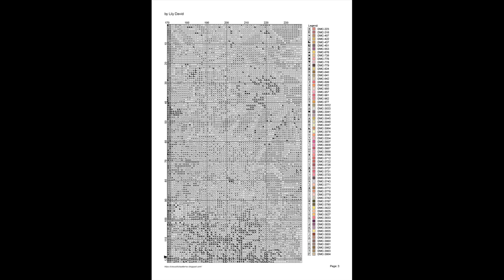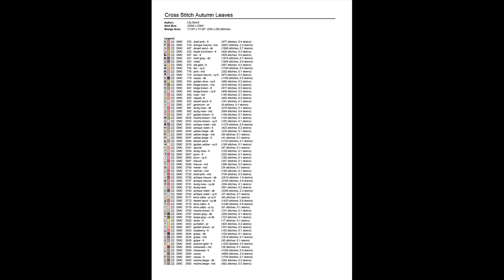Cross Stitch Patterns| for |cross stitch designs| Flowers 14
Cross Stitch, cross stitch designs, Order to Download PDF Cross Stitch Patterns Flowers14,
THIS IS ONLY INSTANT DOWNLOAD PATTERN!!!, Large Easy to Read Charts, No need to enlarge, You can print them in any size you want,
This pattern is for HAND stitching, NOT embroidery machines!
THIS IS NOT A FINISHED CROSS STITCH PROJECT!!
THIS IS NOT A KIT. No Floss or fabric are included.
I will NOT send anything to you.
Purchase to download PDF chart patterns only.

Details:
Full stitches only. No half stitches and no backstitching necessary.

You will download two versions of charts (patterns only not kites):
# Chart 1: Symbols over colors charts in PDF format,
# Chart 2: Black symbols over white chart patterns in PDF format,
# Chart 3: include both Chart 1 and Chart 2 but in JPG format,

I can customize the pattern to size you want